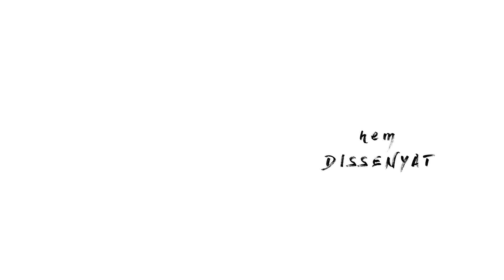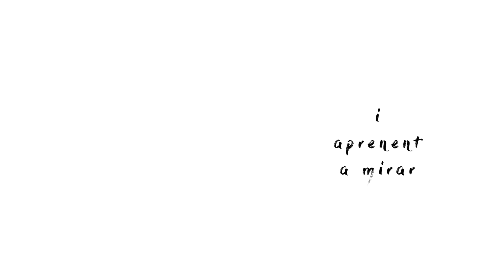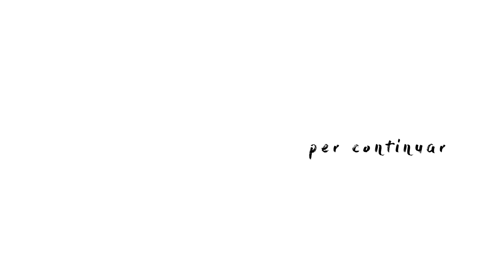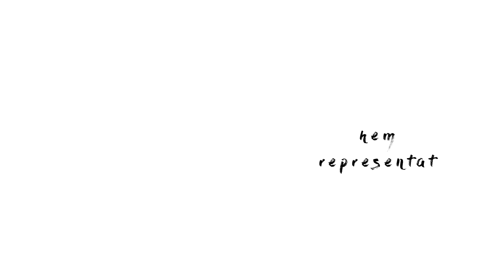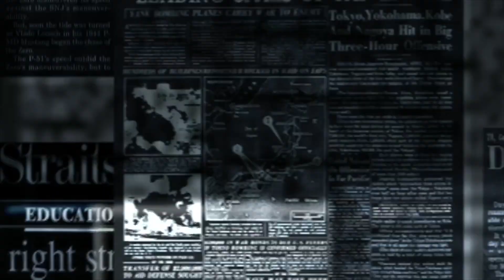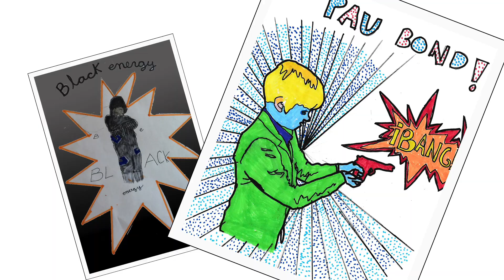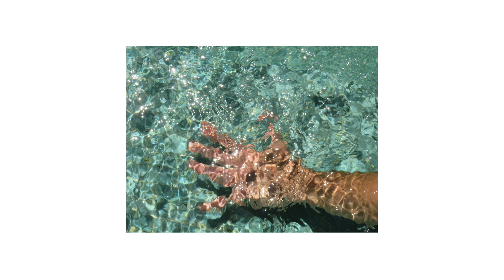Som de Primària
Vídeo-recull que vol ser una mostra de les feines realitzades pels nens i nenes de Primària durant aquest confinament. Tots els vídeos tenen un missatge positiu, però també hi apareixen imatges i vídeos que ajuden a comprendre que hi ha moments difícils, grisos, amb pluja i confinats, però que la pluja fa créixer el blat, que pot ser bonica, que convivim plegats i amb la natura i que el sol torna a sortir cada dia.